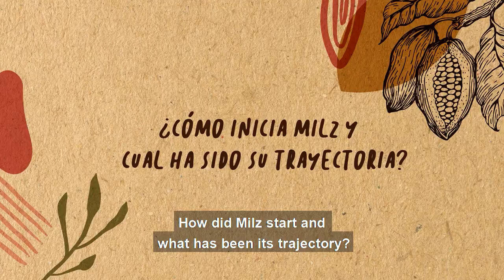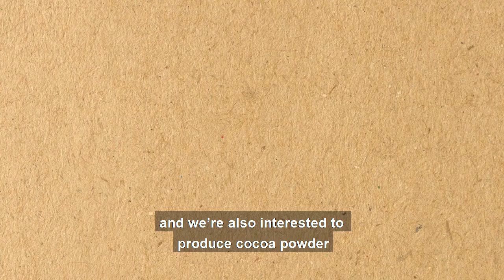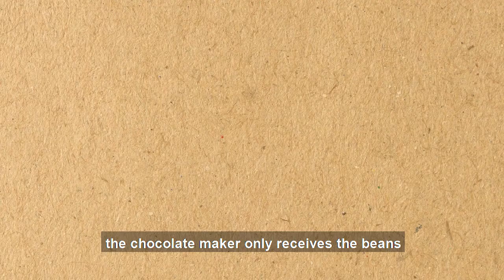Milz Chocolat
Ivonne Strauss Milz - Propietaria de Milz Chocolat

Canal dedicado al Chocolate artesanal dominicano, a lo mejor del Cacao de República Dominicana, y la gran pluralidad de marcas chocolateras que vienen del cado de nuestras tierras!